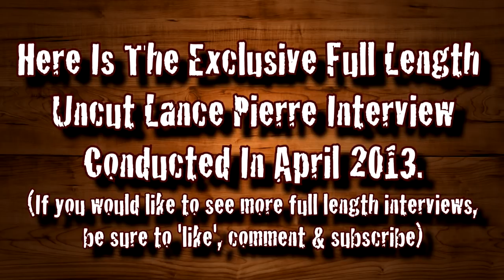Lance Pierre On The Making Of Makaveli & 2pac's Last Days On Death Row Records - FULL